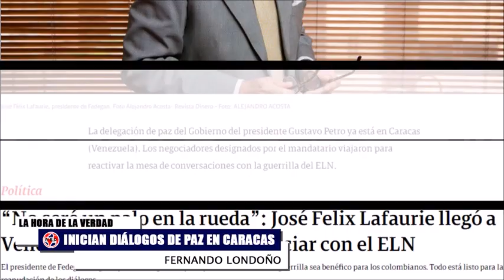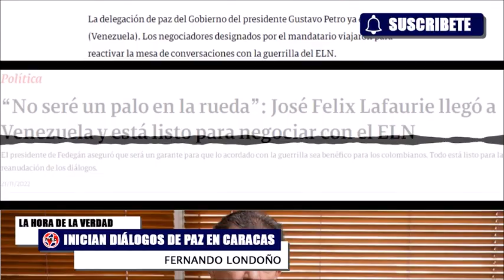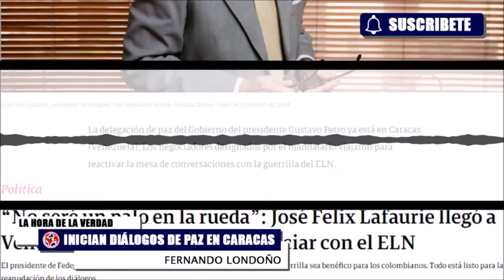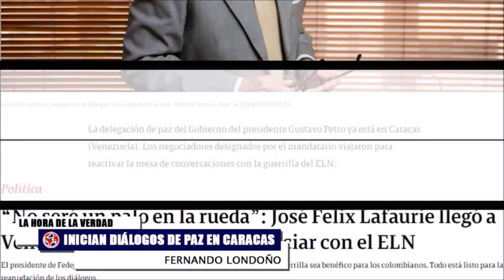CUATRO IMPORTANTES ALERTAS A TODOS LOS COLOMBIANOS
"Están engañando a la juventud. Les dijeron que iban a cambiar las formas de hacer política y lo que llegaron fue a legislar para favorecerse ellos. Eso no es ningún cambio": Hernán Cadavid
Lo que se vienen son filas y más filas como en los años 80s cuando el Seguro Social dejaba sin medicina a millones y mataba a miles. Los que no conocen la historia del ISS juran que las EPS son malas, esperen a que Corcho repita su operación fila como hizo en Bogotá: Enrique Gómez